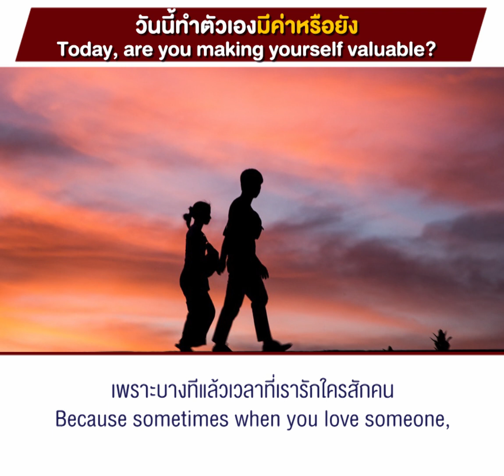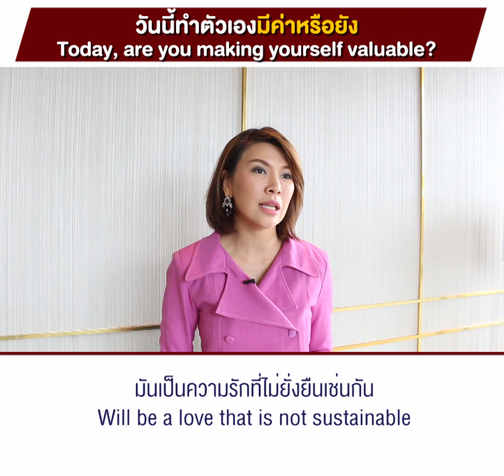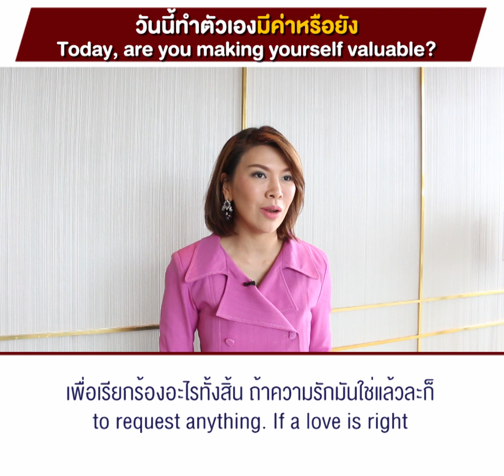วันนี้ทำตัวเองมีค่าหรือยัง l เอ๋ อภัยลักษณ์